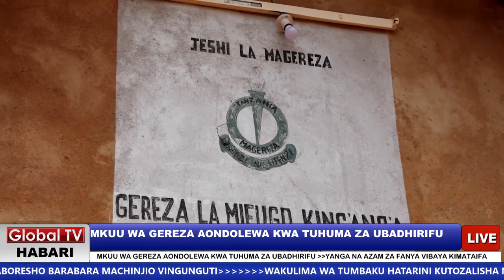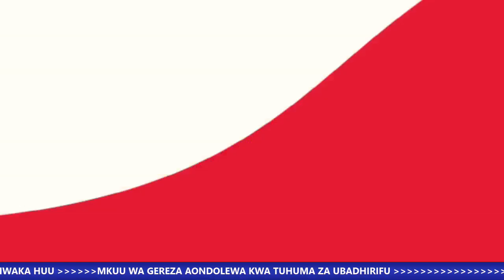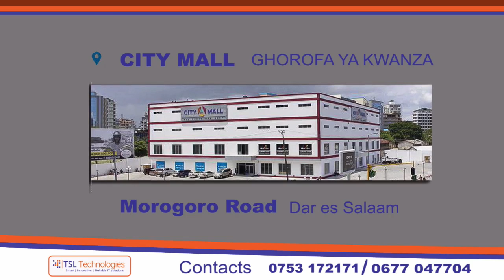GLOBAL HABARI SEPT 29: WAZIRI MASAUNI AMTUMBUA MKUU WA GEREZA DODOMA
Serikali imemuondoa Mkuu wa Gereza la Mifugo la King’ang’a, Mkoani Dodoma, Mrakibu Josephat Mkama kwa Tuhuma ya Ubadhirifu wa Mifugo katika gereza hilo.

Uamuzi huo umefikiwa na Naibu Waziri wa Mambo ya Ndani ya Nchi, Mhandisi Hamad Masauni wakati wa ziara ya kutembelea gereza hilo lenye jumla ya ng’ombe 430 ikiwa ni mkakati wa Serikali ya Awamu ya Tano kutumia magereza na wafungwa katika shughuli za uzalishaji.

Aidha Naibu Waziri Masauni ametoa kauli na msimamo wa serikali katika kudhibiti ubadhirifu na upotevu wa mifugo katika magereza yote nchini.

(EXCLUSIVE INTERVIEWS)